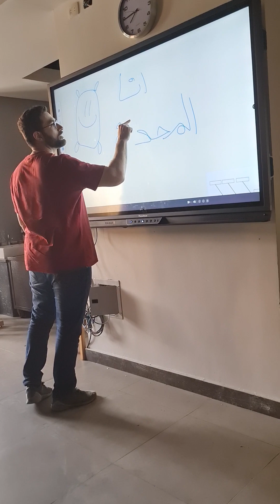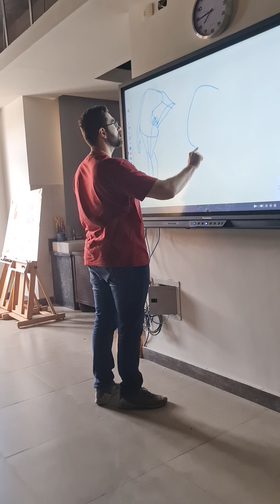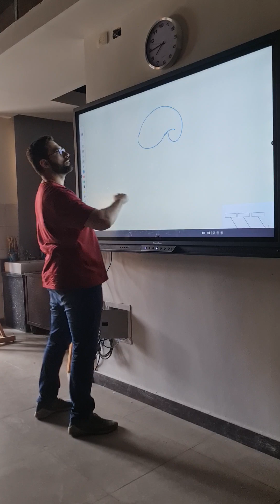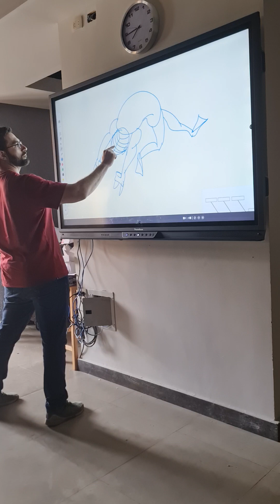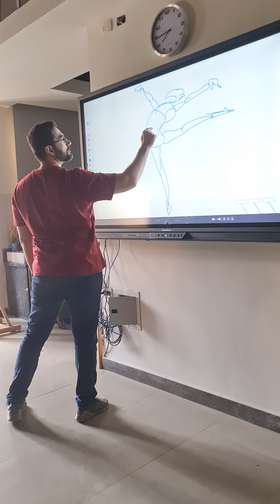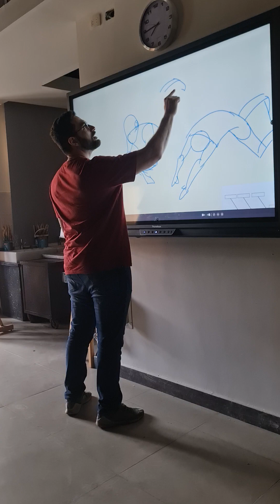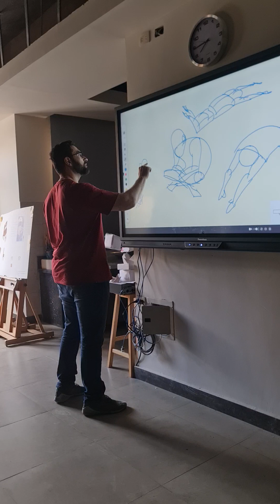رسم الانسان ٢